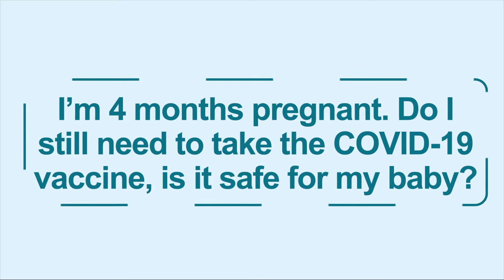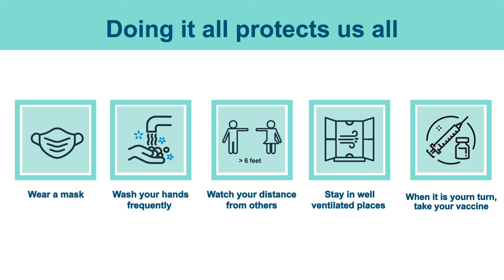COVID- 19 vaccination and pregnancy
COVID-19 vaccination is safe for pregnant and breastfeeding women.